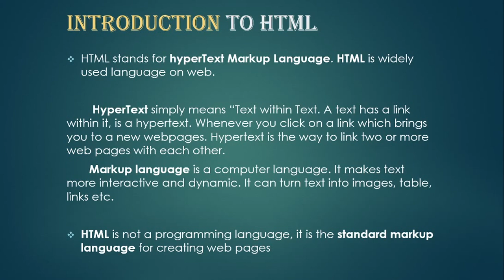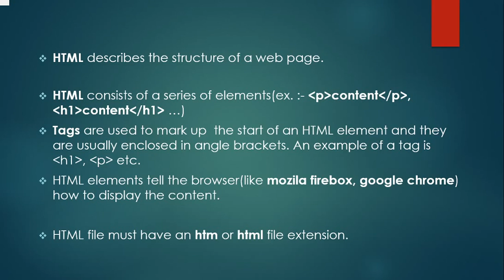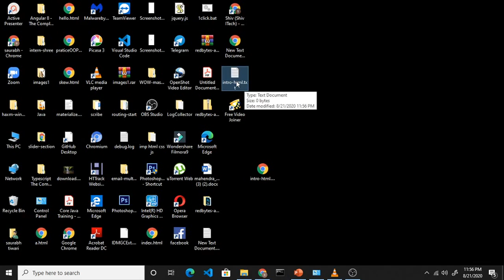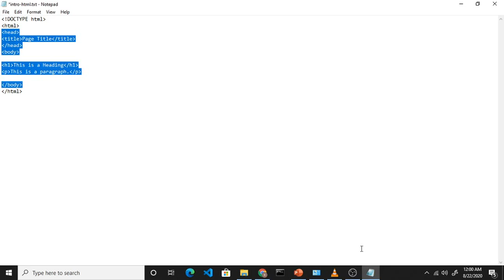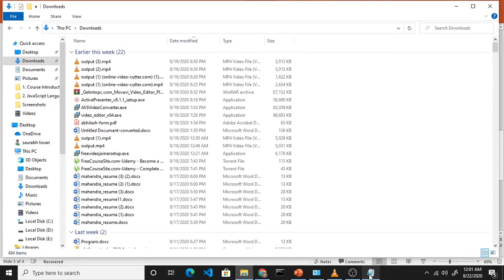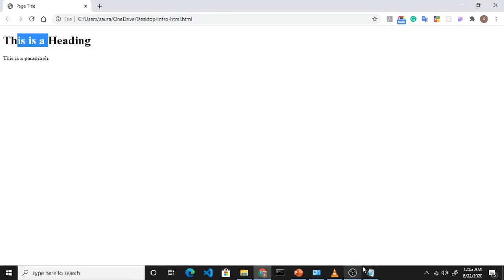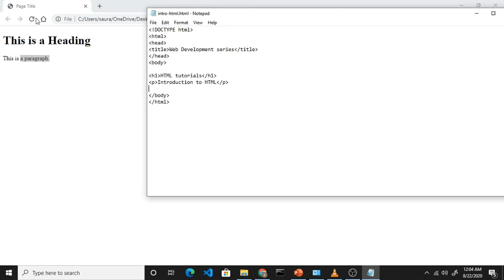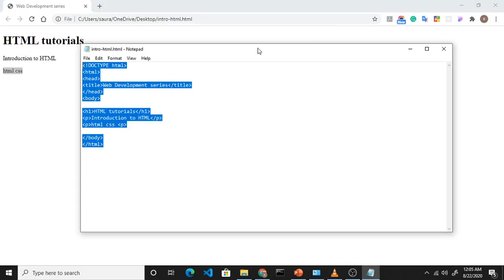Introduction to HTML in hindi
Learn the basics of HTML5 in Hindi and web development in this course for beginners. If you want to learn web programming language HTML then this is the Complete Course For Beginners to start HTML coding,  you can start learning HTML at home.